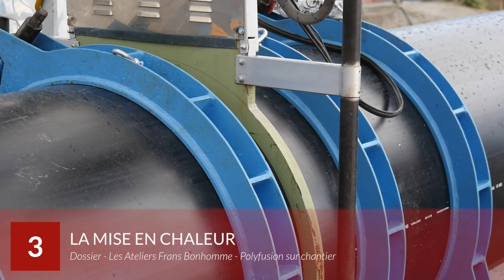Les Ateliers Frans Bonhomme - Polyfusion sur chantier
Les ateliers Frans Bonhomme proposent des prestations de soudure par polyfusion bout à bout partout en France.
Exemple à Montoir de Bretagne, sur le Grand Port Maritime de Nantes Saint-Nazaire, avec une intervention pour polyfuser du tube d'évacuation des eaux PEHD en Ø630 et Ø800 pour l'entreprise DTP Bouygues Construction.